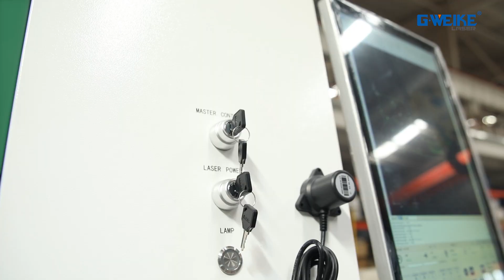LF1390 machine showing--GWEIKE Laser